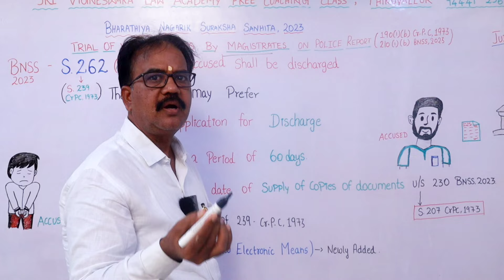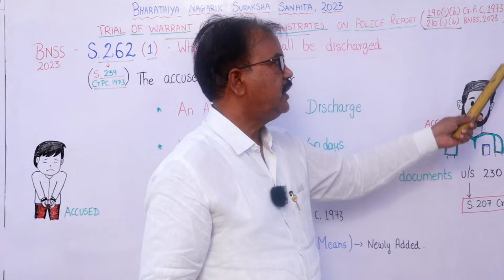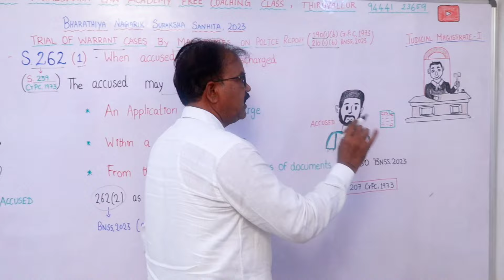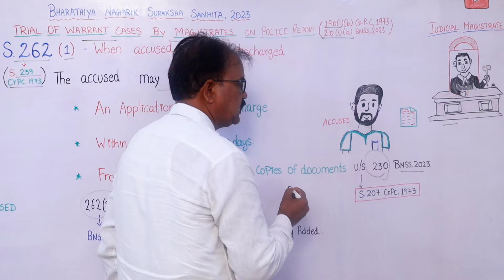ஒருவர் நடுவர் நீதிமன்றம் நகல்கள் பெற்றவுடன் எத்தனை நாட்களுக்குள் discharge petition தாக்கல் செய்ய ?